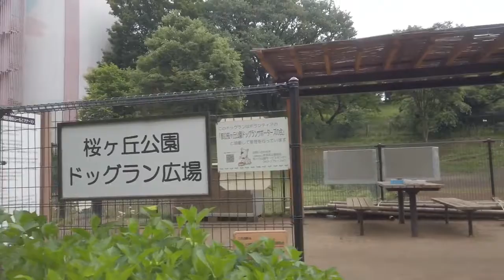ドッグラン広場 桜が丘公園 多摩市桜ケ丘 多摩ニュータウン Tokyo , Tama NewTown